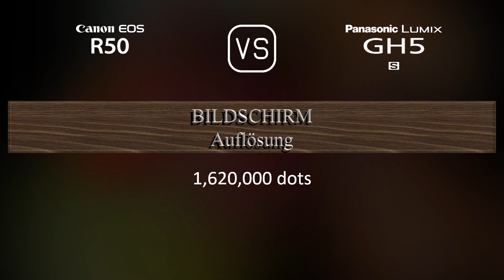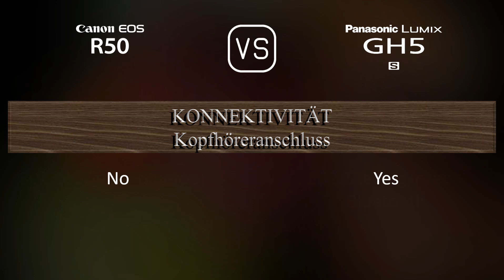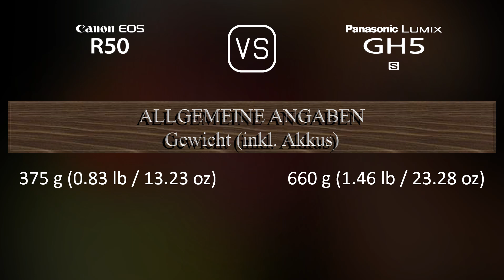Canon EOS R50 vs. Panasonic Lumix GH5S: Ein Vergleich der technischen Daten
Dieses Video gibt einen Überblick über die Canon EOS R50 und die Panasonic Lumix GH5S in einem parallelen Technikdatenvergleich (comparison of specifications). Vielen Dank fürs Zuschauen.

00:25 EINFÜHRUNG
00:33 KAMERAGEHÄUSE
00:40 BILDSENSOR
01:01 BILD
01:16 OPTIK & FOKUS
01:41 BILDSCHIRM
01:58 SUCHER
02:13 FOTOGRAFISCHE FUNKTIONEN
03:06 VIDEOGRAFISCHE FUNKTIONEN
03:20 SPEICHERUNG
03:24 KONNEKTIVITÄT
03:49 ALLGEMEINE ANGABEN
04:07 SONSTIGE FUNKTIONEN